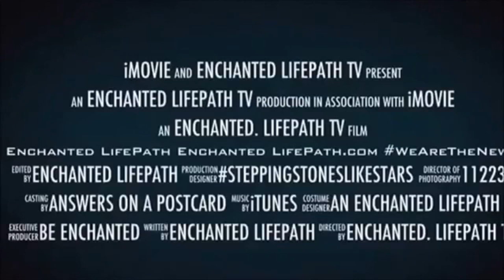Is Erik Prince Is Advising Trump From the Shadows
NOTORIOUS MERCENARY ERIK PRINCE IS ADVISING TRUMP FROM THE SHADOWS.

ERIK PRINCE, AMERICA’S most notorious mercenary, is lurking in the shadows of the incoming Trump administration. A former senior U.S. official who has advised the Trump transition told The Intercept that Prince has been advising the team on matters related to intelligence and defense, including weighing in on candidates for the Defense and State departments. The official asked not to be identified because of a transition policy prohibiting discussion of confidential deliberations.

On election night, Prince’s latest wife, Stacy DeLuke, posted pictures from inside Trump’s campaign headquarters as Donald Trump and Mike Pence watched the returns come in, including a close shot of Pence and Trump with their families. “We know some people who worked closely with [Trump] on his campaign,” DeLuke wrote. “Waiting for the numbers to come in last night. It was well worth the wait! PresidentTrump2016.” Prince’s sister, billionaire Betsy DeVos, is Trump’s nominee for education secretary and Prince (and his mother) gave large sums of money to a Trump Super PAC.